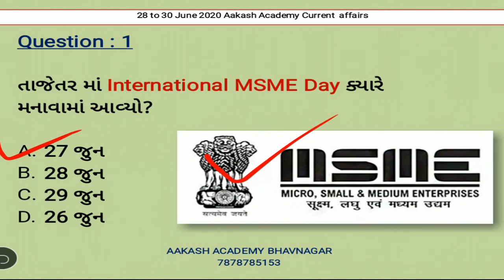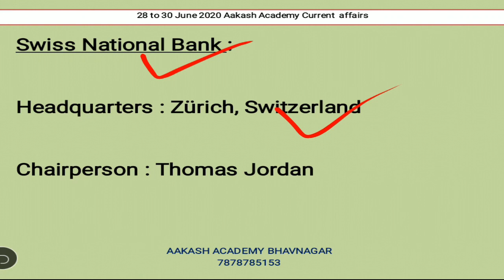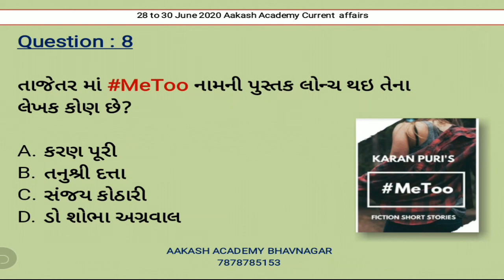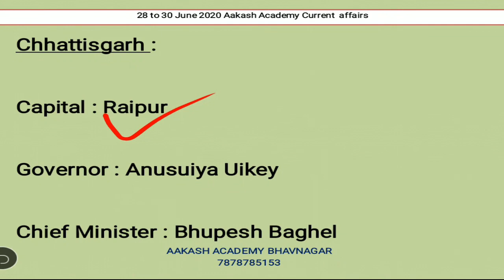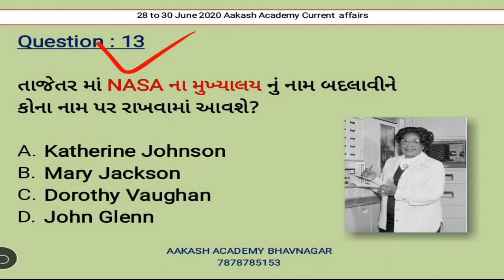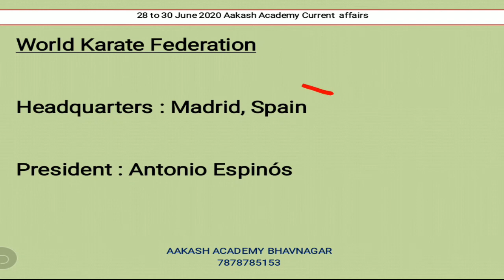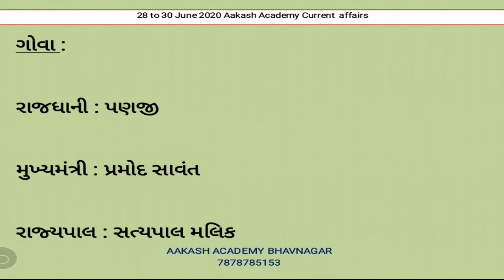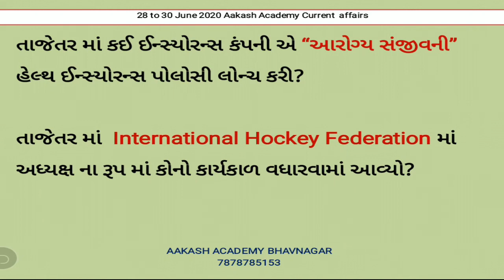30 June 2020 Current Affairs in Gujarati | Daily Current Affairs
30 June 2020 Current Affairs in Gujarati | Daily Current Affairs  | June Current Affairs In Gujarati

આ વિડીઓ માં 30 જુન 2020 નું કરંટ અફેયર્સ રજુ કરેલ છે.

About this channel :

BANK PO,
SSC,
RAILWAY,
MBA,